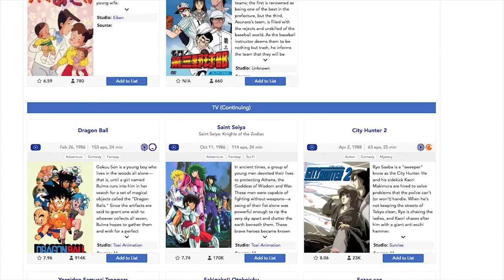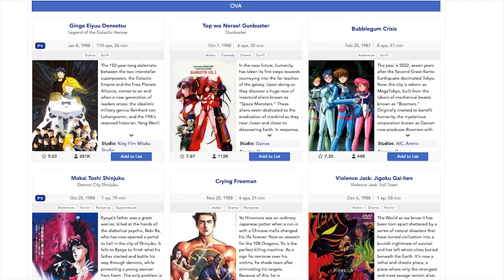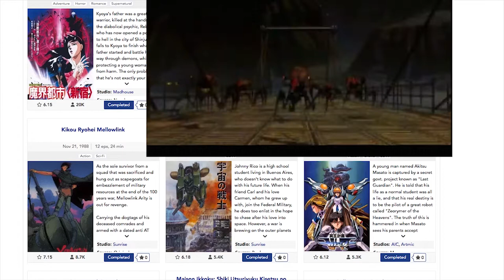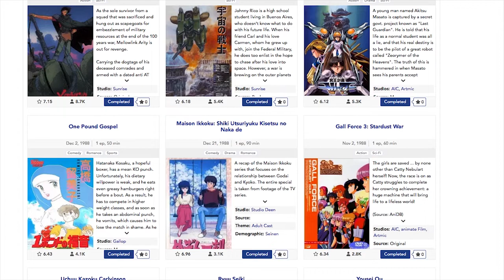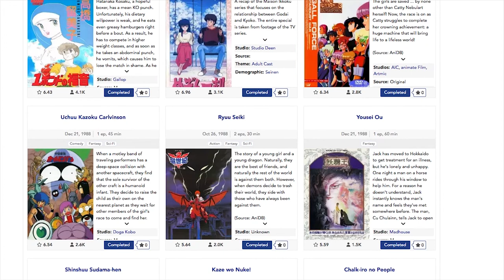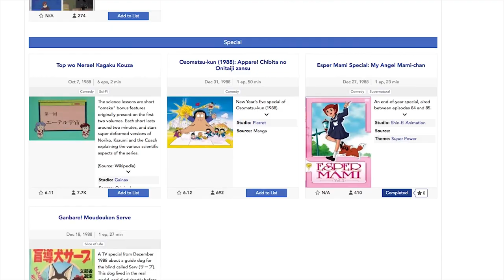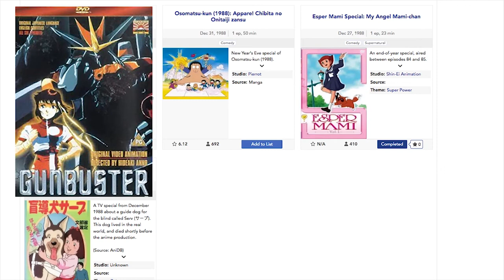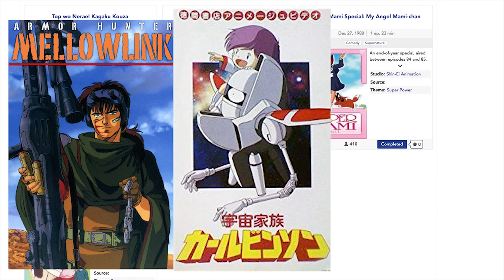History Of Fan Anime 220 : MyAnimeList 1988 Season 4 Best Must Watch Titles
In today's episode, I will cover the animes that came out in 1988.